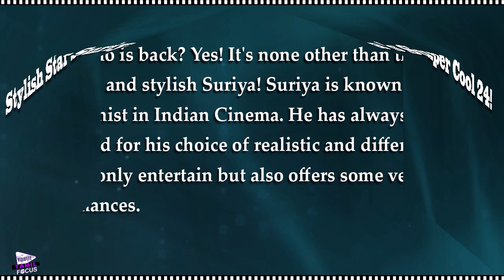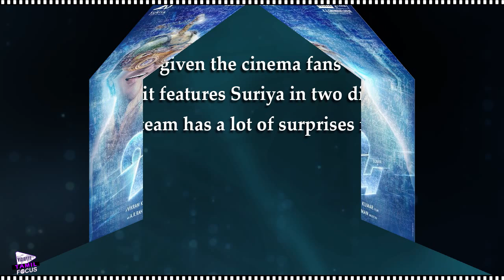Suriya Has once Again Reached The Numero-Uno Position In Social Media | 24 Tamil Movie - Tamil Focus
24 is an upcoming tamil science fiction thriller Movie written and directed by Vikram Kumar. which is produced by Suriya under his home banner 2D Entertainment.

The Movie features Suriya, Samantha and Nithya Menen in the leading roles, and The soundtrack album and Movie score is composed by A. R. Rahman. He has already composed for Suriya stared movie Sillunu Oru Kadhal and Ayudha Ezhuthu. Lyrics are written by Vairamuthu.